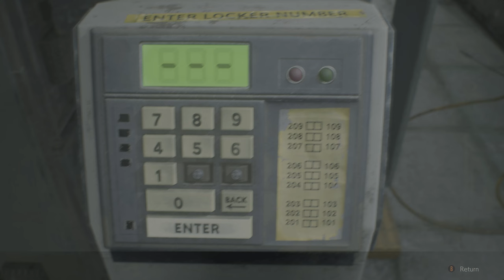Resident Evil 2 . 4k HDR. Playthrough. "Claire Katz"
platform is steam pc.